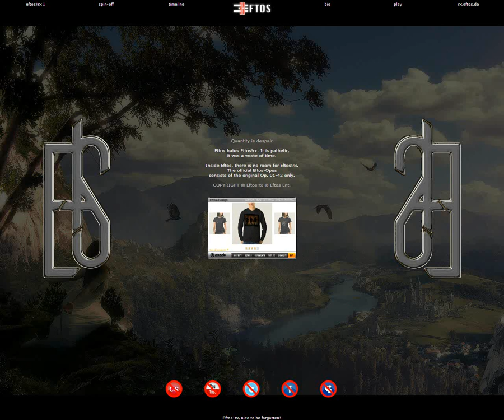Eftos buchblogger empfehlen Halbwelt 649